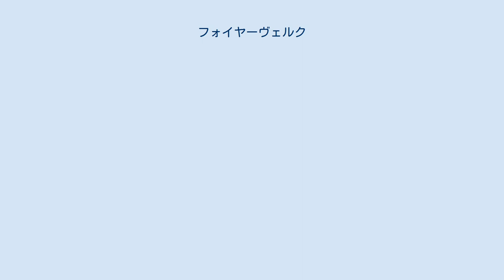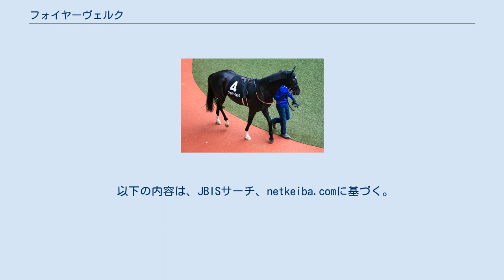フォイヤーヴェルク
フォイヤーヴェルク(Feuerwerk)は、日本の競走馬。
主な勝ち鞍に2020年の新潟ジャンプステークス。
馬名の意味はドイツ語で「花火」。
 2015年11月21日、京都競馬場での2歳新馬戦でデビューし、13着。
4戦目で初勝利を挙げ、500万下条件は5戦目、2017年5月の荒川峡特別で勝ち上がって1000万下条件に上がるも1走もしないまま夏に500万下条件に降級。
降級2戦目の萬代橋特別を勝って再度1000万下クラスに上がり、8戦して2着と3着をそれぞれ3回ずつ重ねたのち2019年2月の琵琶湖特別に勝利して準オープンクラスに上がるが、5戦して5着以内が一度もないまま障害競走に転じる。
 2020年4月の障害初戦を3着としたあと続く障害未勝利戦で障害初勝利を挙げ、7月の障害オープンを勝った後臨んだ新潟ジャンプステークスでは好位後ろからの競馬から最後はメドウラークを6馬身差下して重賞初制覇を果たした。
秋初戦の阪神ジャンプステークスで7着となったあと休養に入り、2021年は春麗ジャンプステークス、東京ジャンプステークスともに6着以下に終わったが、新潟ジャンプステークスでトゥルボーの3着に盛り返した。
 ^ 障害戦は平均1F